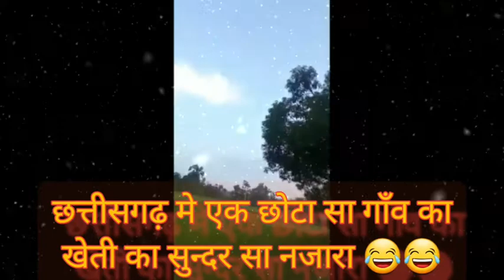किसान का मेहनत का फल 🔥🔥🔥🔥😅😅😅❤️❤️